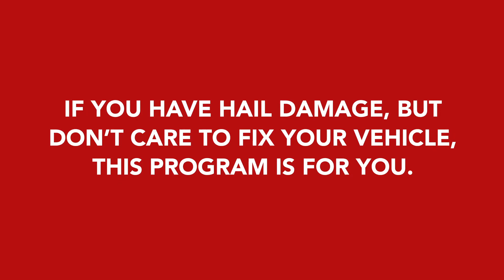Learn About Vehicle Hail Damage Claim Cash Out Option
Learn the vehicle hail insurance "Cash Out Option" when you vehicle is a total loss and get the compensation you deserve.